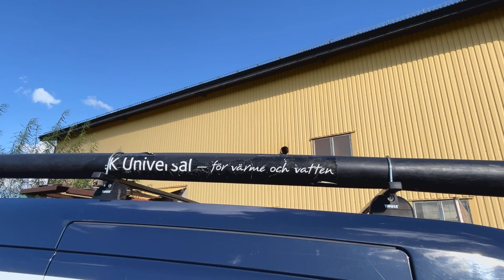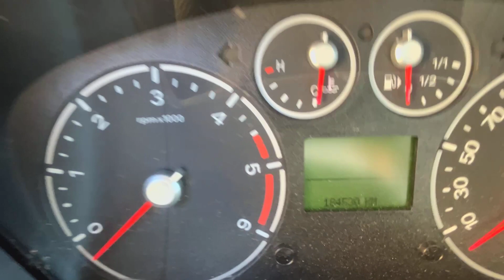FORD TRANSIT/TOURNEO CON